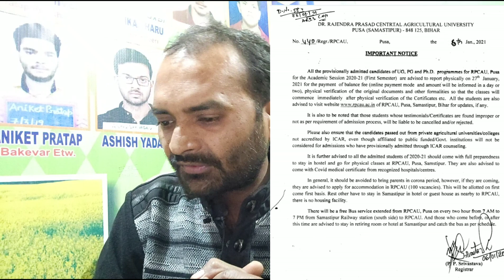Dr.RPCAU Notice 2020 || phyical reporting || ICAR Notice 2020 || Important Notice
New Batch for ICAR BHU

 BCECE mppat jet 2021

2021  के लिए नया बैठ ज्वाइन करें 11 जनवरी से